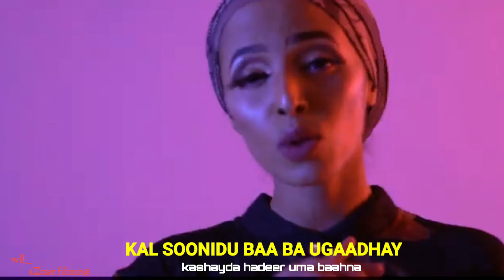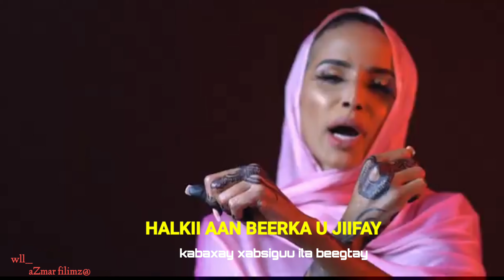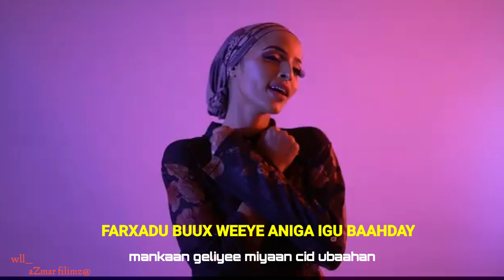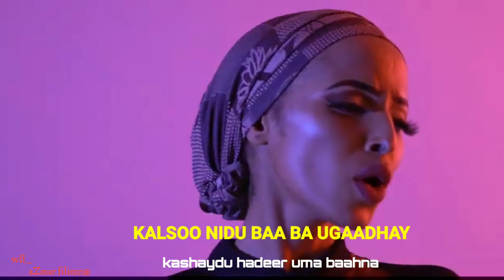23 July 2021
malyuun maanka xidhiidhka bagaan uga badhay